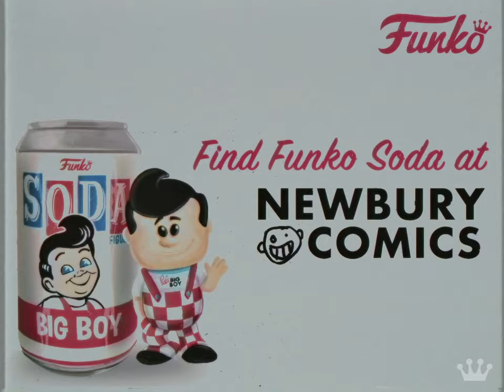Funko Soda!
New from Funko, it’s Soda! The refreshingly fun collectible that comes in a variety of fun figures! Find Funko Soda at Newbury Comics today!